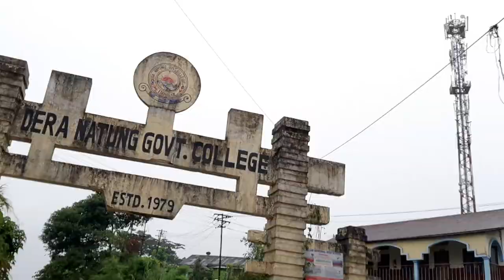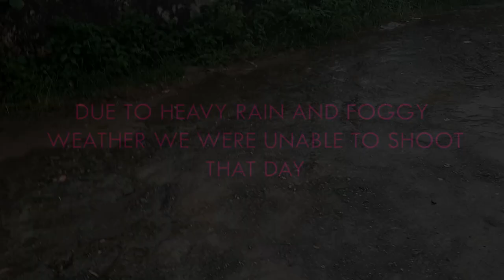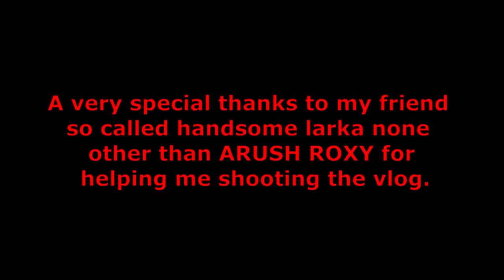Itafort Itanagar || Rajiv gandhi govt polytechnic || Arush roxy || met jumge's bro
And a very huge thanks to Arush for helping me complete this vlog